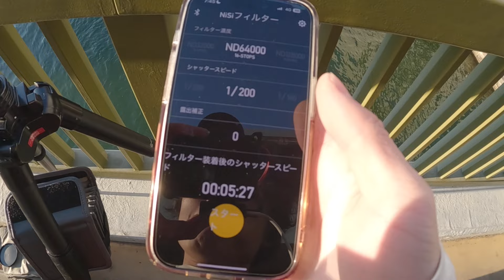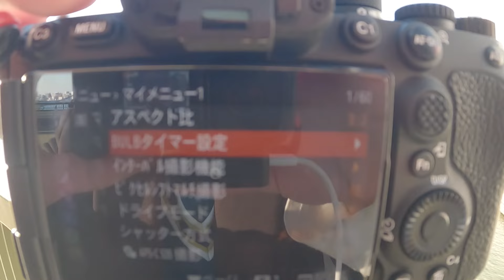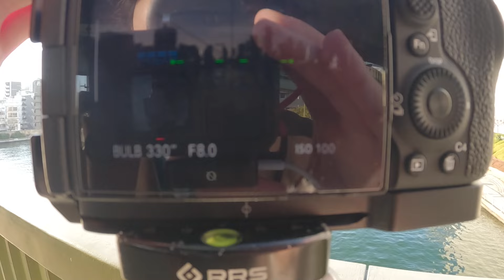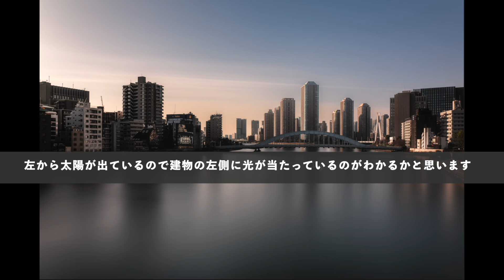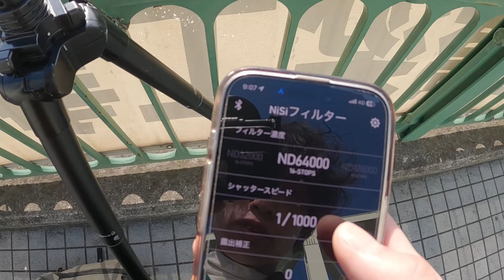【NDフィルター64,000の世界】長時間露光だからできる表現。撮影方法・光の捉え方などの解説【NiSi フィルター |Sony α7RV| 長秒露光】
NDフィルターを使った撮影は本当に楽しいのでぜひ試してみてください！

▼使用NDフィルター(NiSi Swift FS NDキット)
(僕は67-82mmですが、それ以外のフィルター口径のラインナップもあります！)

※Amazon アソシエイトのリンクを使用しております

▼NDフィルターアプリ(無料）
・iOS

▼サンサーベイヤー（有料）
・iOS

0:00 動画内容紹介
0:42 使用機材・NDフィルター紹介
4:34 広角で撮影する際の注意点
5:45 長秒露光の設定
8:54 撮影した写真のレビュー
10:16 適切な光の向き
11:22 設定・注意点
12:27 構図の決め方
12:57 撮影した写真レビュー SSの違いによる変化
15:42 逆光時の映り方
18:52 終わりに

今後も撮影方法についての動画も出していきますので
リクエストもありましたらお気軽にどうぞ！！

BGMは Epidemic Soundを利用しております。（こちらから登録すると初月無料）

★自己紹介★
自然風景から都市夜景、ストリートスナップなど多くのジャンルの写真を撮影。
SNSの総フォロワー数は5万人以上おり、日々写真や情報を発信している。
政府観光局や東京都、Sonyなどからお仕事をいただくなど。
また国際的なフォトコンテストで多数の入賞をするなど国際的な場面でも挑戦中。

これから一眼、カメラことやレタッチ、機材のことなど
様々な動画アップしていきますので

★各SNSでも写真や情報を発信しております！
（フォロワー25,000人ありがとうございます！）

（フォロワー40,000人ありがとうございます！）